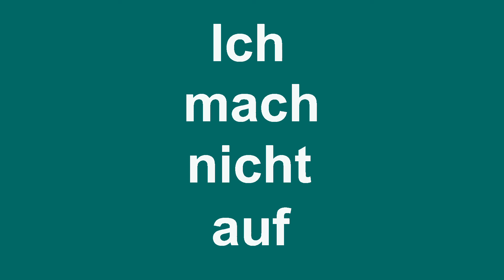Marios - Ich mach nicht auf (Music-Video) Song 9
Die Texte der Aktion  @allesdichtmachen vom April 2021 sind Zeitdokumente. Sie spiegeln die Gegenwart mit ihren aktuellen Verordnungen und Emotionen besser wieder, als Berichte aus Presse und Medien.
Ich dachte mir, es ist lohnenswert, die Texte zu vertonen und zu bewahren.
Hier Song 9: Ich mach nicht auf